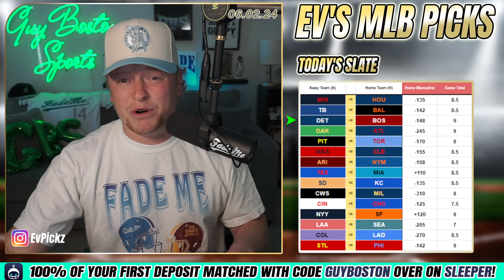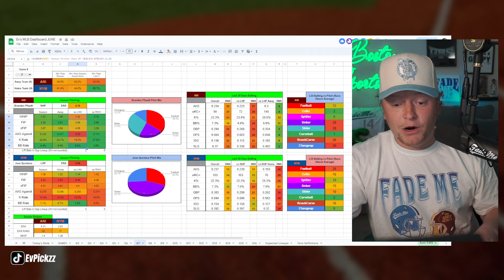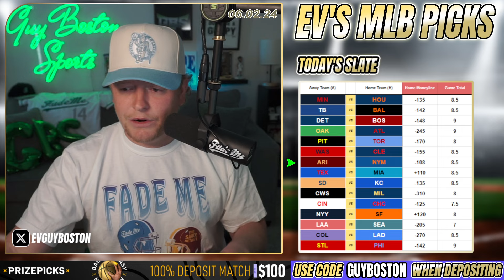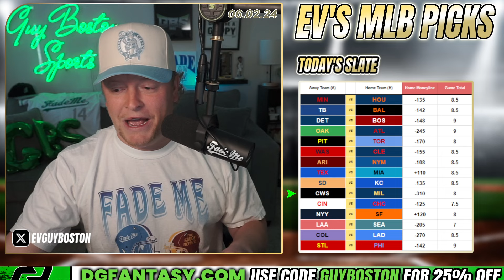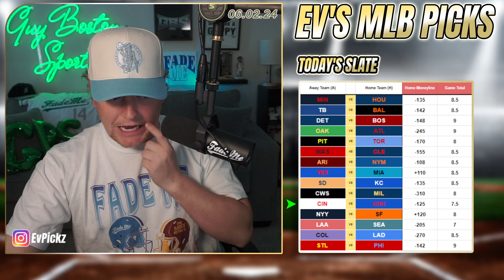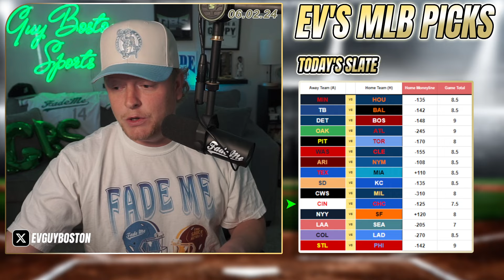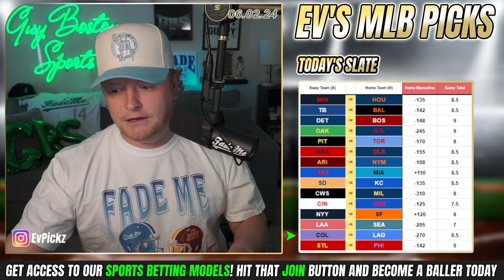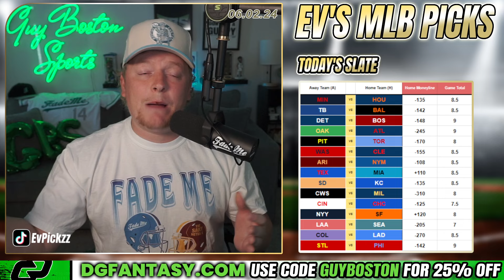MLB Picks Today 6/2/2024 | FREE MLB Best Bets, Predictions, and Player Props!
Sunday MLB Picks for Today June 2nd 2024 (6/2/2024)! In this video I give you my MLB picks lean each MLB game. Make sure to keep an eye on the *pinned comment for my final plays* (updated throughout the day).